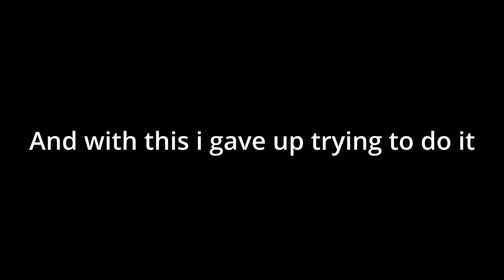Naya Spiral Abyss trash hai!!| Indian Genshin Impact gameplay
Ye naya spiral abyss humme kokomi k liye force kar the hai aur itna tanky bosses aur enemies dale hai ki 3 star mil na almost impossible hai hope karta hu ki app ko yeh video pasand aata ha.